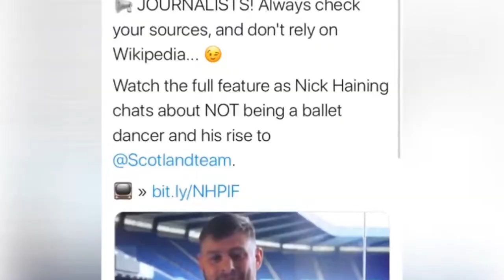Scottish Rugby Podcast: Episode 174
On this week’s podcast we review Scotland’s win against Spain, take a look at the latest action from the FOSROC Super 6 and preview the United Rugby Championship which kicks off this weekend.